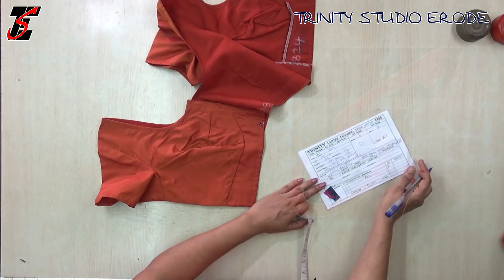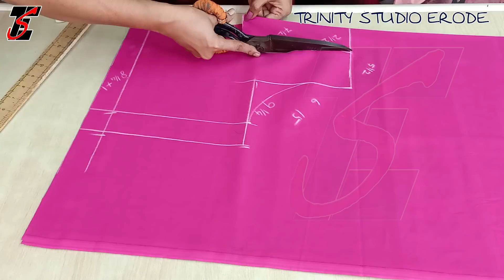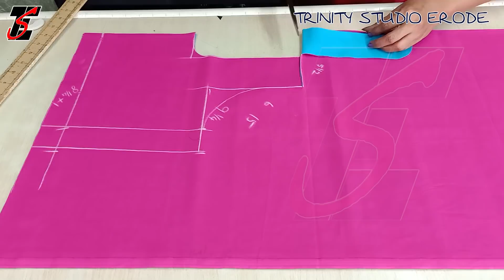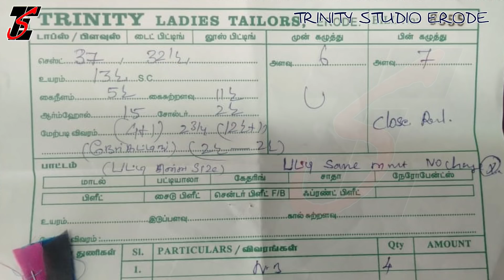அளவு பிளவுஸ் வைத்து கட்டிங் செய்யும் முறை, Straight cut Blouse cutting, Trinity Studio Erode 2021